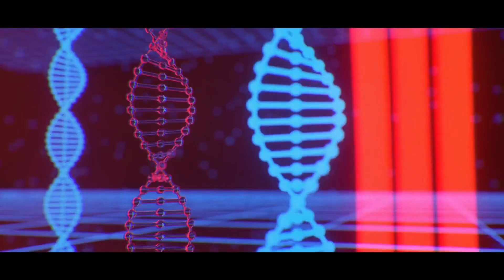Reverse video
belivere reverse video in premier pro
beliver song